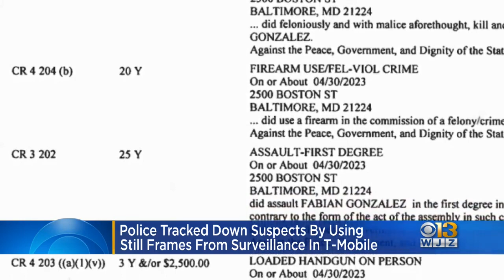Police tracked down 14-year-old and 18-year-old suspects in Canton T-Mobile murder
The suspects were identified after images were taken from surveillance footage of the incident and "attempt to identify" fliers were shared.